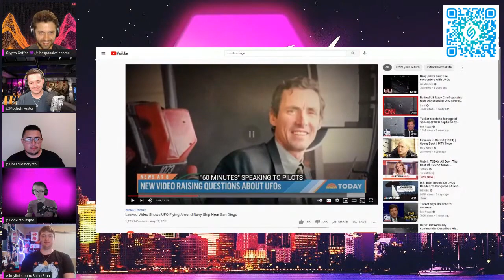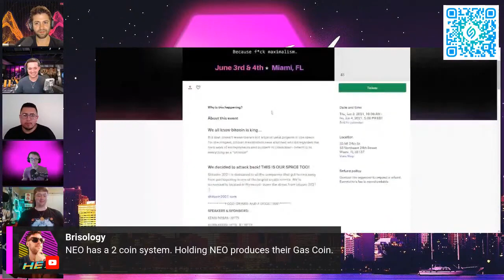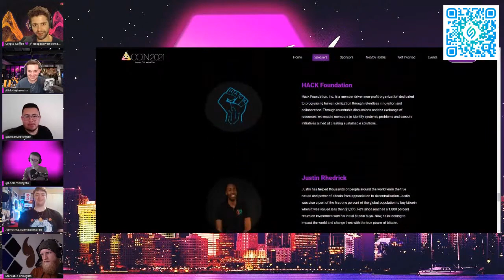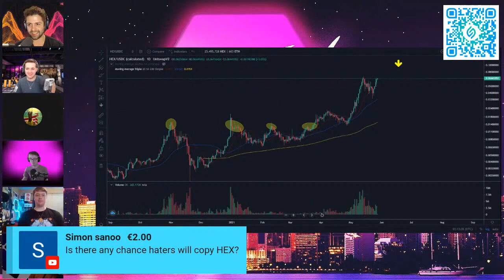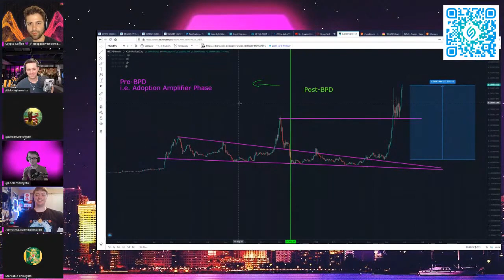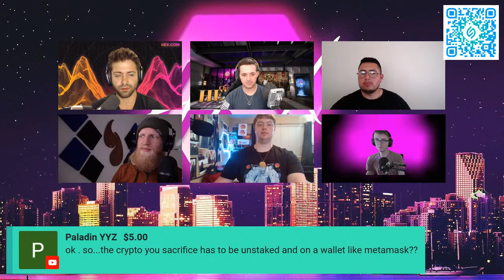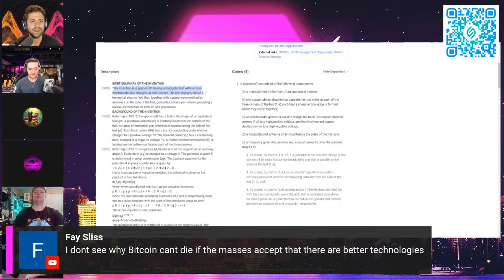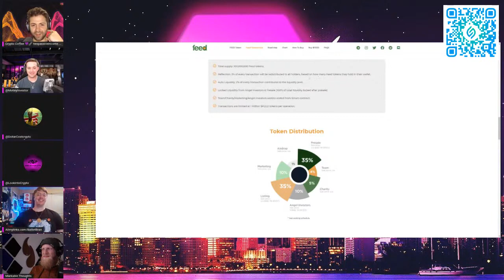KNIGHT'S OF CRYPTO EP: 19 BALLIETBRAN, CRYPTOCOFFEE, MOTLEYINVESTOR, DOLLARCOSTCRYPTO & MARKABLE.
Allmylinks.com/BallietBran
BallietBran.com

Original Video (CryptoCoffee Hosted Episode: 19 Knight's

NONE of this is Financial Advice! Please do your own research before making investment decisions.